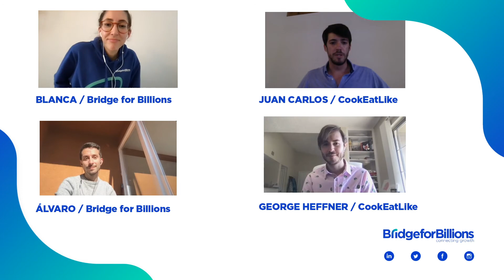Emprendiendo desde cero #2 | Con Juan Carlos Farias y George Heffner, Cofundadores de CookEatLike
Seguimos con 'Emprendiendo desde cero' y esta vez tenemos como invitados a dos emprendedores de nuestra Comunidad: Juan Carlos Farias y George Heffner, Cofundadores de CookEatLike.

Hablamos de la importancia de tener un mentor que te inspire, te oriente y te guíe a la hora de empezar a emprender. Para ellos, lo ha cambiado todo.

Si tú también estabas esperando una señal para empezar a emprender, ¡es esta!

👉 Únete a The Leap, nuestro programa de incubación online y comienza a validar tu proyecto de negocio